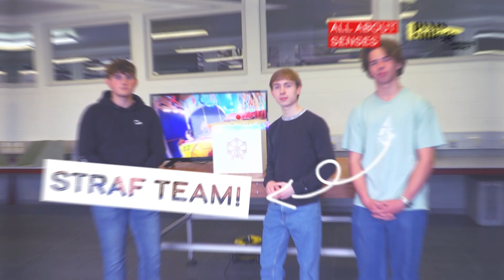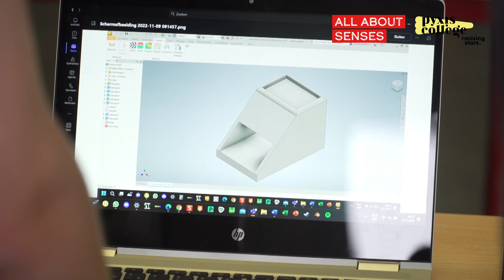'Limburg STEM't af!' - jaargang 7 - Pyxiscollege Lanaken - All about senses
Een project uit de 7de editie van 'Limburg STEM't af!'. Ontdek de ervaringen en leerprocessen van het straffe team.